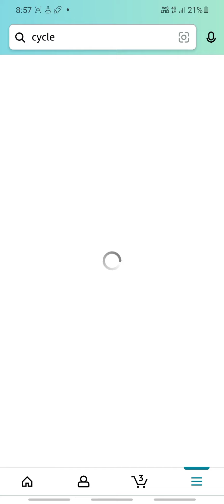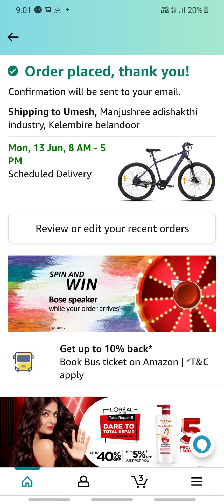FINALLY ORDERED A CYCLE ♥️😍